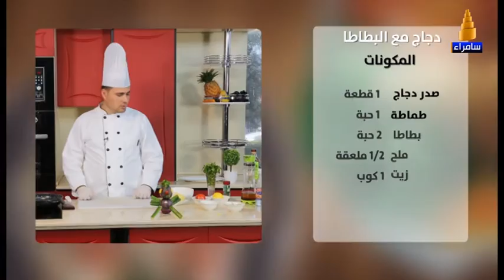مطبخ سامراء | طريقة عمل دجاج مع البطاط مع الشيف عماد